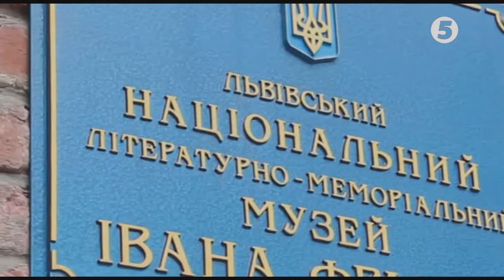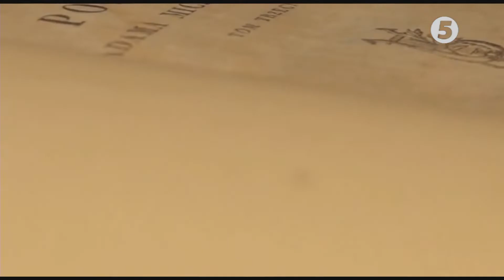Інформаційний вечір на 5 Львів 7.05.2019 Михайло Кобрин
Гість студії - філософ, музейник, заступник директора з наукової роботи ДімФранка - Михайло Кобрин.
Про музейну справу в Україні, ДімФранка, де історія оживає і стає ближчою, нові проекти.